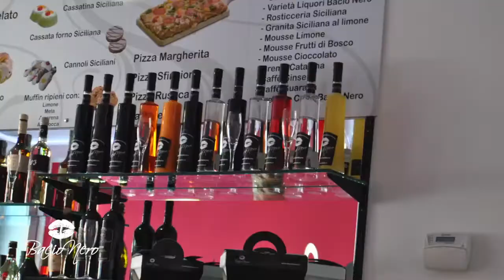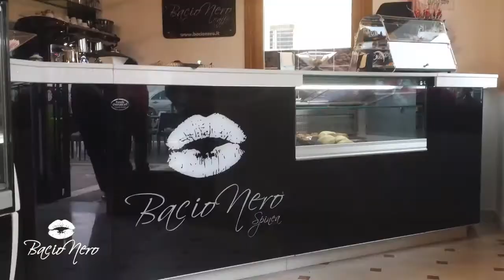Bacio Nero stellt sich vor...